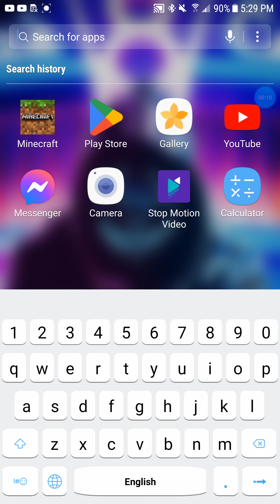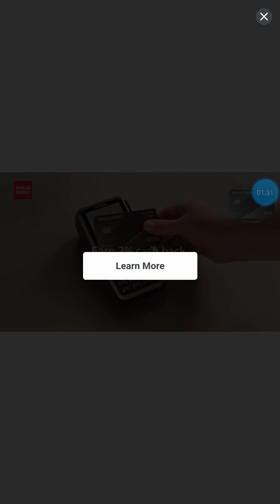Pixel art tutorial